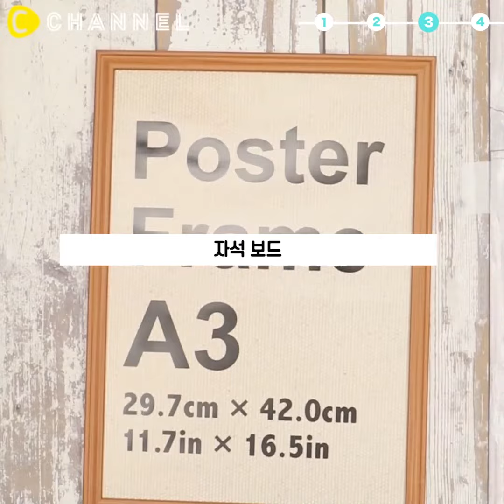[DIY] 나는야 살림왕! 주방에서 유용한 소품 DIY 4가지🤗 | 씨채널 코리아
나는야 살림왕 ᕕ( ᐛ )ᕗ
주방에서 유용한 소품 만들어보까?

제작: C Channel

더 다양한 소식을 보고 싶다면 아래 사이트를 방문해주세요!

카카오 플친 : @C CHANNEL 검색 후 플친 추가!